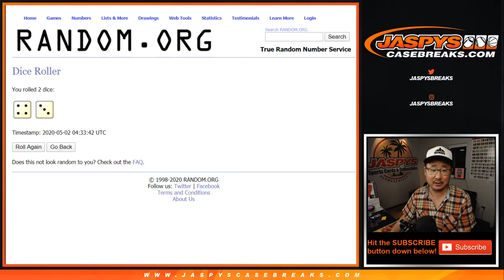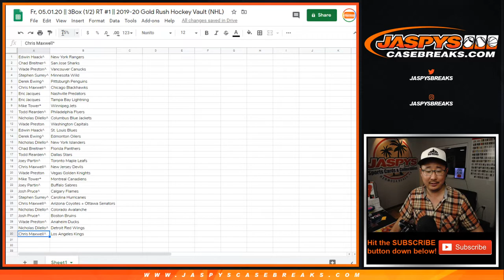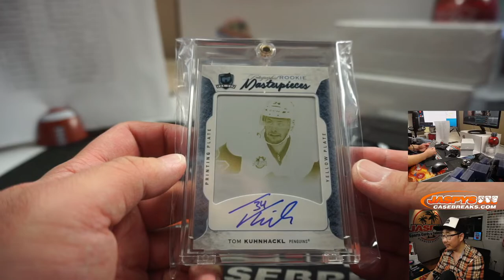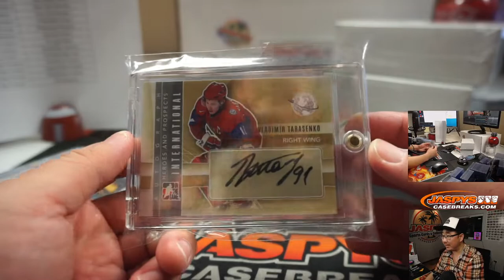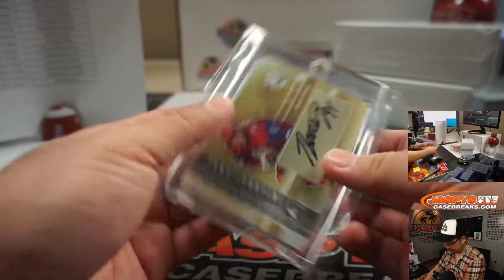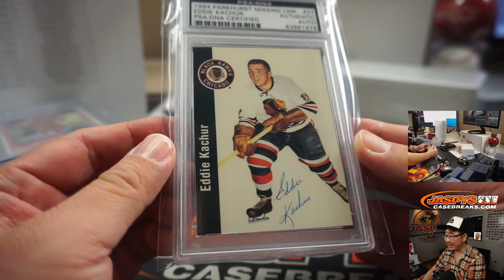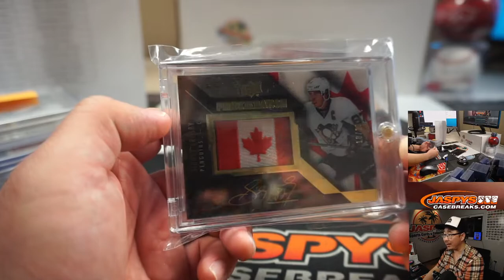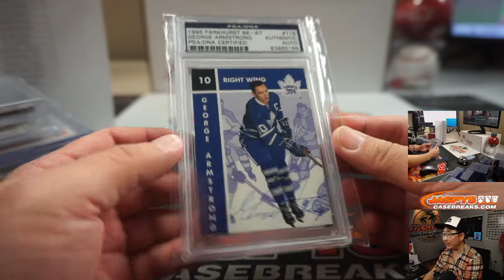Fr, 05.01.20 || 3Box (1/2) RT #1 || 2019-20 Gold Rush Hockey Vault (NHL)